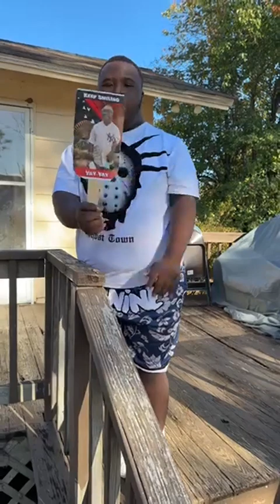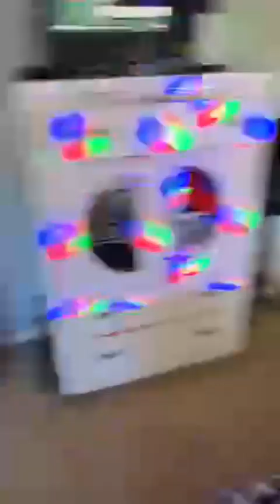Picking up Yay Yay and he's already on it